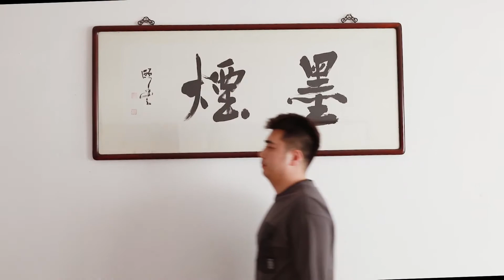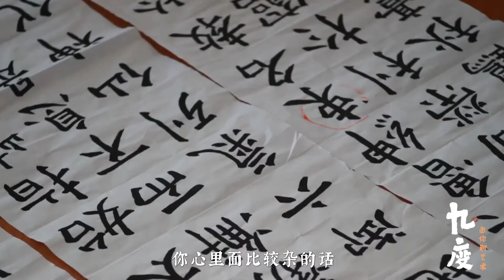学习书法，最重要的是什么。文房四宝？笔法？快乐？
给你最好的笔墨纸砚不一定能写出好字，就好比学习摄影最重要的不是器材和镜头，永远是站在相机身后的你。我做了一个好玩的片头与大家一起聊聊天。
在视频中剪去了这么一段，有人认为学习书法最重要的是快乐。这想法不能算错，每个人需求不同，但在教学过程中需要双方达到一个平衡点，不然会有出入。
比如笔者最近太胖了想要去减肥，但不想出汗和坚持，若教练用高于“快乐”的要求强加于我，我会接受不了。
当然快乐有很多种，我们只讨论最浅一层的情况，我可以去快乐运动，但是我要做好减肥效果很慢甚至没有的准备，即可。
但笔者更愿意推崇“梅花香自苦寒来”，这样也能享受更高级的快乐。